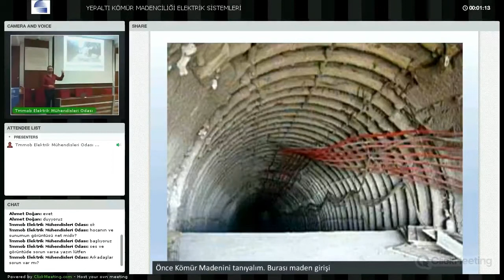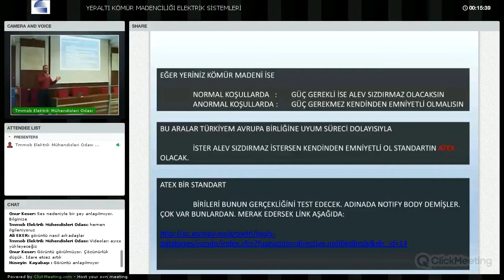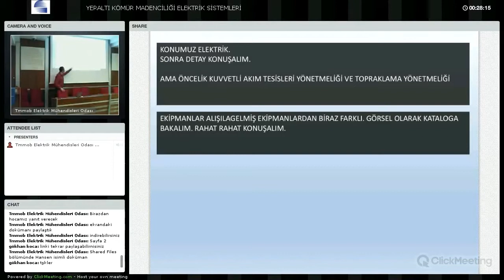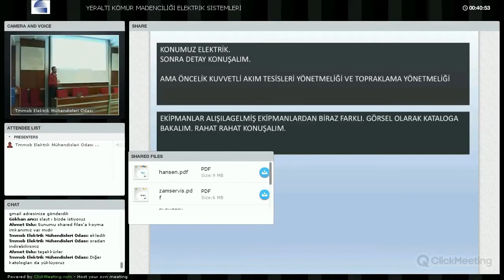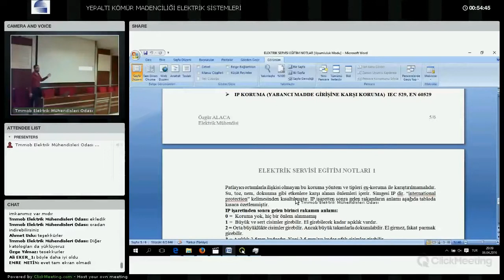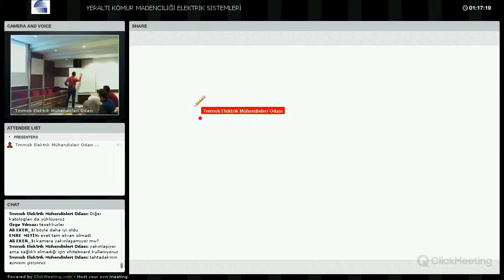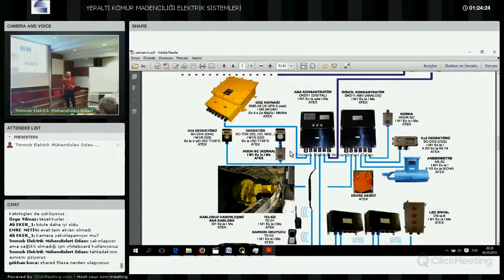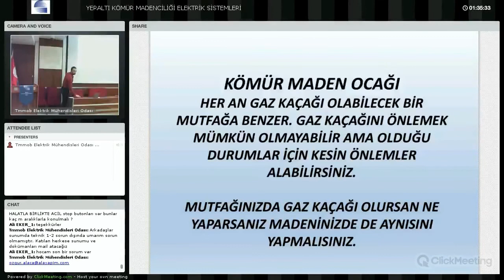WEBINAR (3): YERALTI MADENCILIGI ELEKTRIK SISTEMLERİ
WEBINAR (3): YERALTI KÖMÜR MADENCİLİĞİ ELEKTRİK SİSTEMLERİ

06 Nisan 2016 Carşamba 19:00 (2 Saat)

Bu sunumda Yeraltı Madenlerinde Elektrik Tesisatı ile ilgili genel bilgiler anlatılacaktır. Sunumda soru cevap seçeneği de bulunmaktadır.

Sunum üyemiz Elektrik Mühendisi Özgür Alaca tarafından yapılacaktır.

İÇERİK

19:00 - 20:30: Yeraltı Madenciliği ELektrik Sistemleri

20:30 - 21:00: SORU-CEVAP

Katılım 100 kişi ile sınırlı olup, sunum canlı olarak internet üzerinden yapılacaktır. Katılımcılar webinara bilgisayar, telefon ve tablet üzerinden erişebilirler. Android telefonlar için Google Play‘den, Iphone kullanıcıları için AppleStore‘dan ücretsiz Clickwebinar uygulamasının kurulması gerekmektedir.

Telefondan takip edecek kullanıcılar için Webinar ID: 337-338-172

Kayıt olan kullanıcılara sistem tarafından hatırlatma maili otomatik olarak gelecektir. Sistemin Türkçeleştirilmesi çalışmaları devam etmektedir. Çok kısa bir zaman sonra webinarlar üzerinden yapılacaktır. Katılamayan üyeler için seminerin videosu Youtube ve Vimeo kanalımıza yüklenecektir.